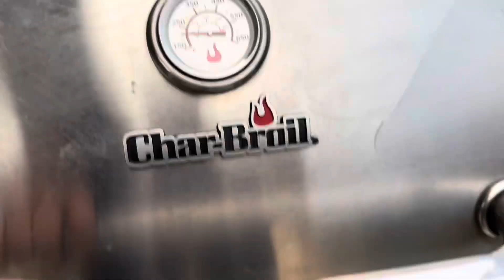No Oil No Fat protein rich Grill party / Spring special / Outdoor grill